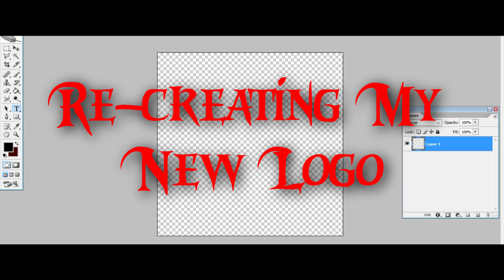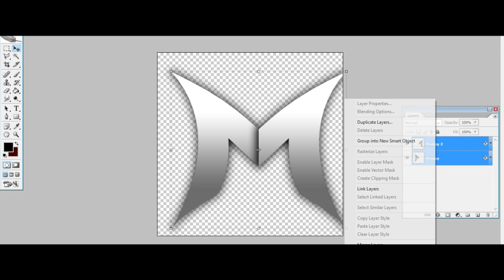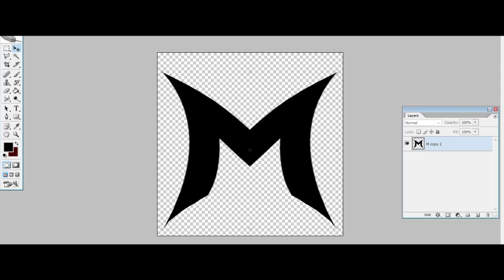Speed Art! | Re-Creating My New Logo | Meep The Fox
Comment on a game you would enjoy seeing me play!

Nothing Today :)

Social Media Down Below!

 If You Enjoyed, Play The Game Yourself!

Download ~ N/A

Play Free Online ~

- Meep The Fox -

Tags are very important and help the small youtubers videos gain attention and grow so please, do not criticize our description.

Meep The Fox
meep the fox
Meep the fox
Horror
Dubstep
Metal
Vlogs
Talk Videos